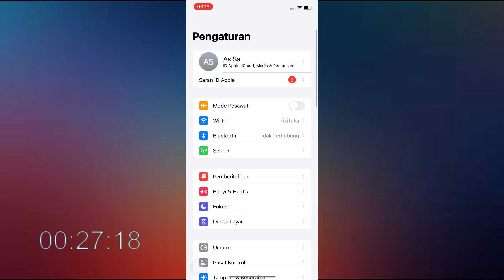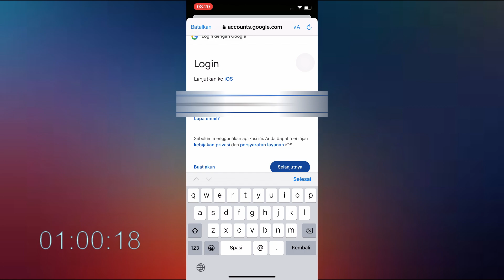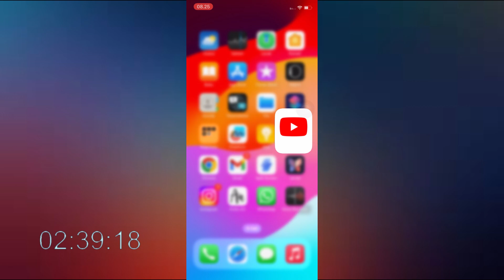Cara Menambahkan Akun Google Di iPhone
Bagi anda pengguna iphone yang belum tahu cara menambahkan akun google di iphone bisa ikuti langkah di video ini untuk cara tambahkan akun google atau gmail di iphone.